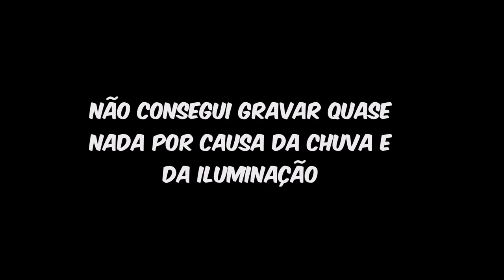A CASA FICOU SEM ENERGIA MAS...